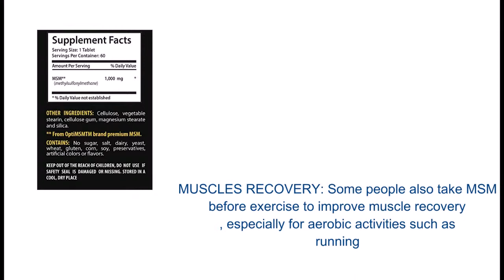Joint support supplements natural - MSM (Methylsulfonylmethane) - Msm supplement for nails - 1 Bott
MSM: Methylsulfonylmethane (MSM) is a naturally occurring sulfur compound found in all vertebrates, including humans. This compound is the third largest nutrient found in the human body and it is in meat, dairy and vegetables.
HEALTHY HAIR AND NAILS: When it comes to the production of healthy nails and hair, collagen and keratin play the most important role in their development. This makes MSM a beauty mineral as it provides the necessary compound that spurs in the production of keratin and collagen, aka sulphur. If used consistently for two to three weeks, it can contribute a lot by giving exceptional strength and thickness to your hair and nails.
MUSCLES RECOVERY: Some people also take MSM before exercise to improve muscle recovery, especially for aerobic activities such as running.
TENDONS SUPPORT: The results of a clinical study suggest that a combination of MSM and other nutrients may be beneficial for relieve the discomfort of tendons in the feet.
OUR GUARANTEE: MANUFACTURED IN THE USA, in state-of-the-art facilities and strict adherence to good manufacturing practices (GMP)!
Joint support supplements natural - MSM (Methylsulfonylmethane) - Msm supplement for nails - 1 Bottle 60 Tablet
JOINT SUPPORT:
SKIN SUPPORT:
ENERGY BOOSTER:
POWERFUL DETOX: